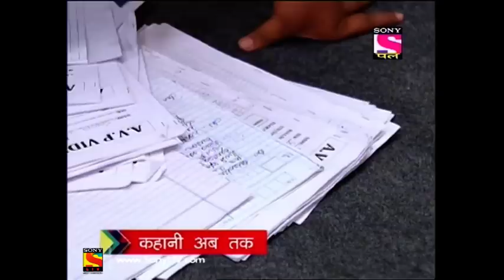Baal Veer - बाल वीर - Episode 680 - 5th August, 2017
Episode 680:
Everyone in the class is waiting for the results to come out. All the fairies in Parilok are worried about Baalveer and his results. The teacher starts calling out the result for each subject and to Montu's surprise, Ballu scores more than him in all the subjects except for the one he tore Ballu's answer sheet. As the teacher announces the ranking, Montu stands second and Ballu stands third in the class. As per the bet, Ballu has to shave his head.

About Baal Veer:
In Parilok, the fairies praise Dooba Dooba for helping Ballu on the right time. The fairies are worried about Ballu losing the best as it would affect his self-confidence drastically. Meanwhile, on earth, Montu copies all the answers for the exam through the camera he has put right on top of Manav's answer sheet. Everyone is shocked to see Montu finish his paper before time. After the camera breaks, Peter the Cheater gives Montu another gadget that would help him copy in the next paper.